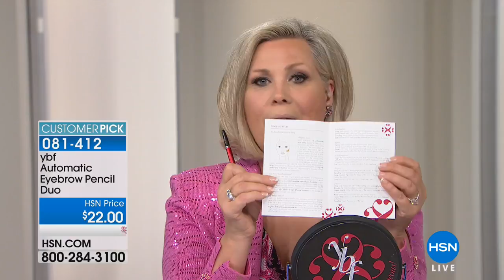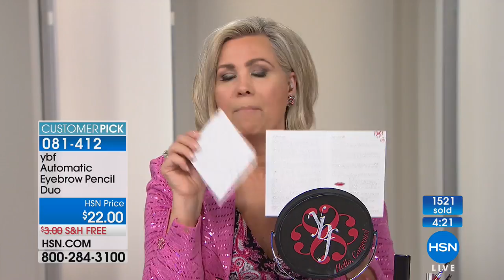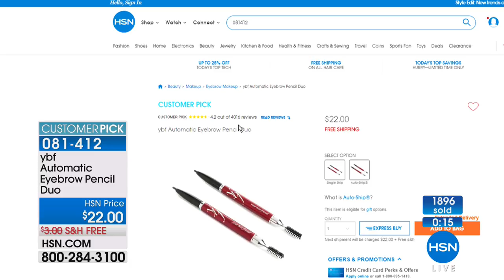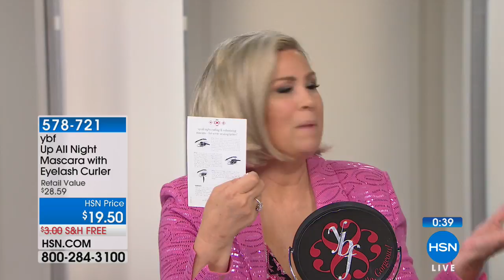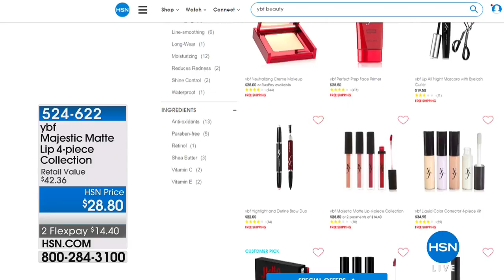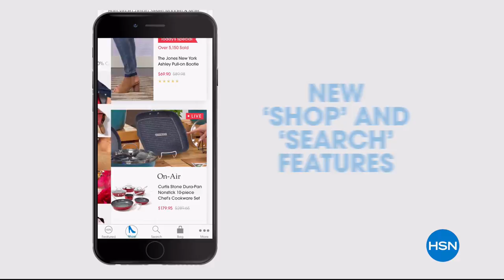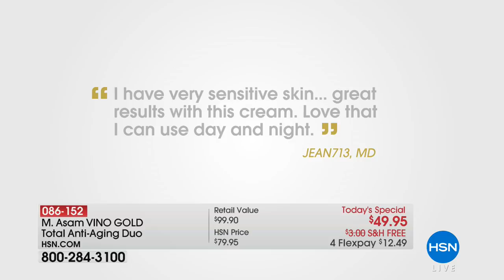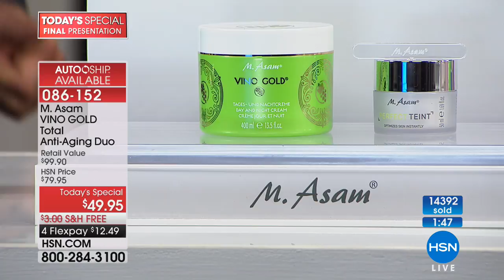HSN | intelliWHiTE Beauty / YBF Beauty 03.30.2018 - 11 PM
Discover an easy, at-home teeth whitening system, paired with blendable, goof-proof cosmetics line.  Use pulsating LED blue light technology for whiter smiles, paired up with easy-to-use cosmetics that deliver maximum results with minimal effort.